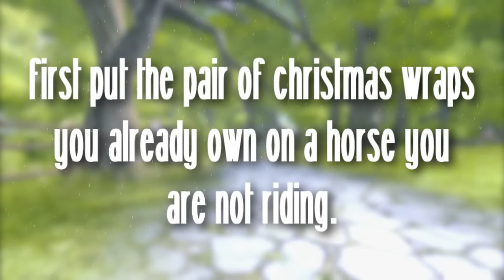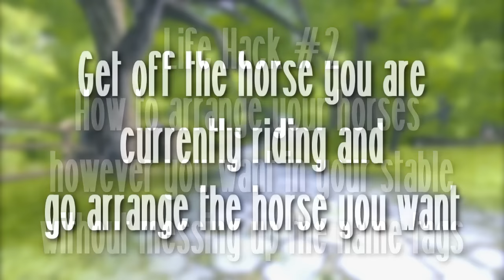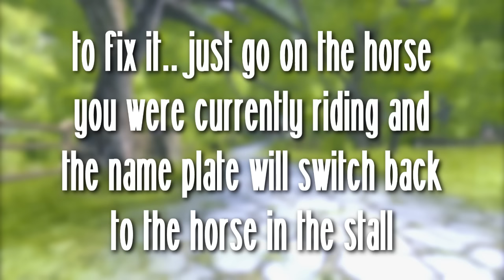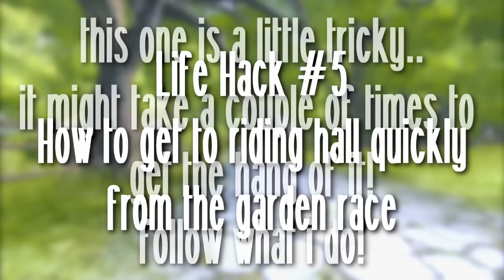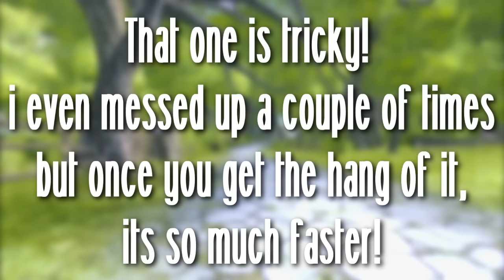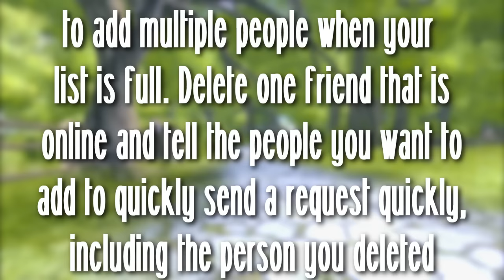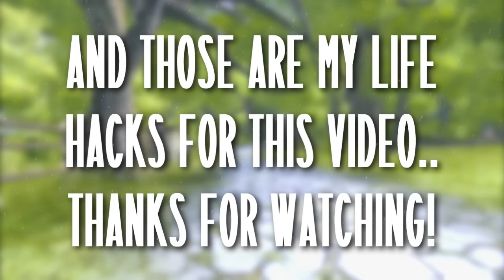7 Life Hacks - Star Stable Online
I had some free time so I decided to do a Life Hack video for SSO! I wanted to include some hacks for the new homestables and for Christmas! Especially since Christmas has arrived in Jorvik for the month! I hope you enjoy and I hope the Life Hacks help you guys out! Some of these you might already know but I'm hoping some are new! There's actually 8 but I obviously can't do simple math so let's pretend there are 7 ^-^

♡ FAQ ♡

- Nightstar

- I'm in my own club Wild Pirates

- I record and take screenshots with the full version of Bandicam!

♡ Do you have any alternates?
- I have one alternate account on Cupcake Valley called Cecilia Sunhaven and one alternate on Windstar called Annie Seahaven

- Photoshop CS5

♡ How many accounts do you have?
- I only have 3. I might make more in the future.

♡ Can I meet you?
- If you are on Nightstar, I'd love to meet. Come say hi!

REMEMBER YOU'RE ALL BEAUTIFUL AND I LOVE YOU!

♡Stella